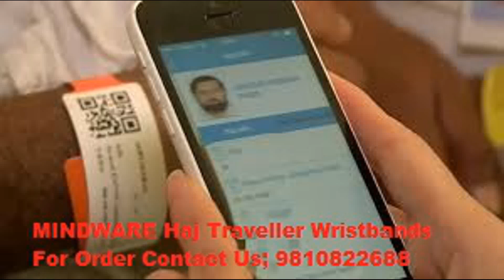Haj Wristband Manufacturer, Worlds best wrist band for HAJ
Haj travelers  prefer to wear MIND WARE WRIST BAND  best prices and best quality , wrist band printers, wrist bands  available , our address is MINDWARE
S-4 PANKAJ PLAZA, PLOT NUMBER-7, POCKET-7, SECTOR-12, DWARKA, NEW DELHI -110078(INDIA)